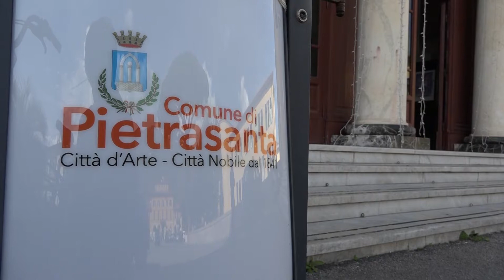Elezioni: Sinistra per Pietrasanta scarica il Pd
PIETRASANTA - Di nuovo una coalizione di centrosinistra con il Pd? No, grazie. Il rifiuto arriva da Sinistra per Pietrasanta, il gruppo politico che riunisce il Pci e Rifondazione Comunista, che ha deciso di correre da solo in vista delle elezioni anticipate della primavera 2018.